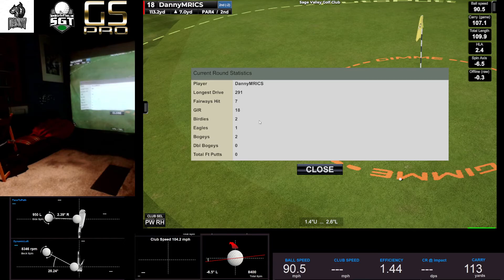GSPro Autoputt Week 8 @ Sage Valley GC (2 under par 70)